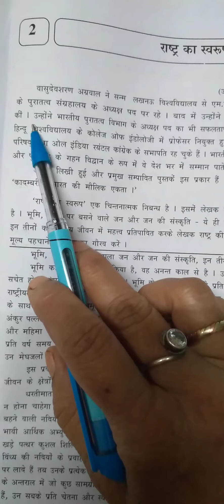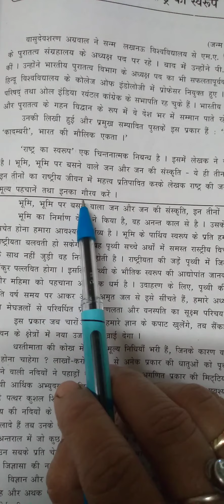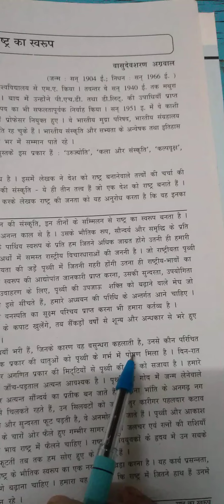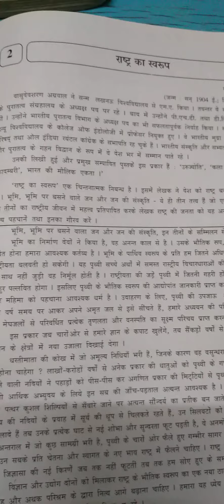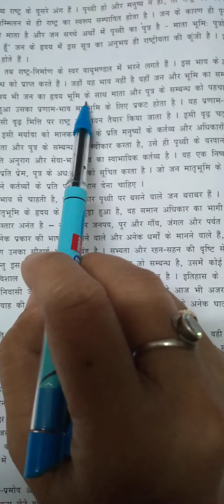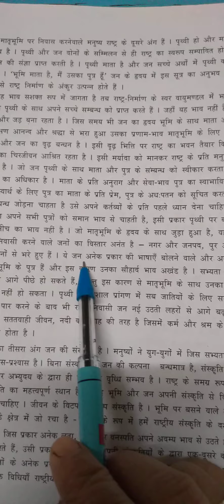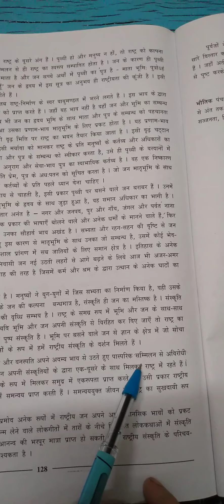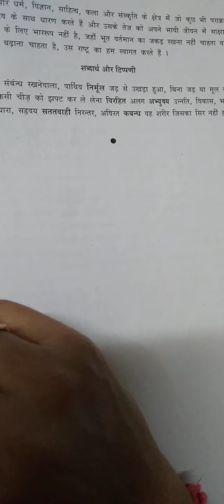Std-9 hindi puakvanchan-2 Rastra ka swarup Date-30-9-20